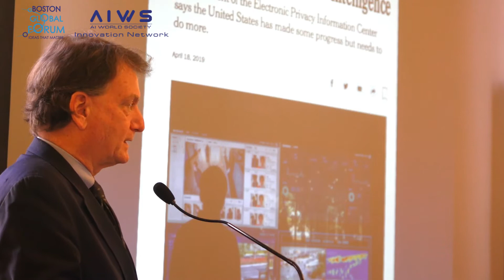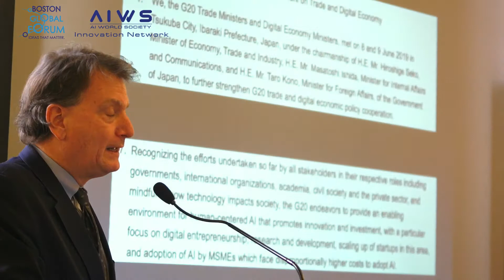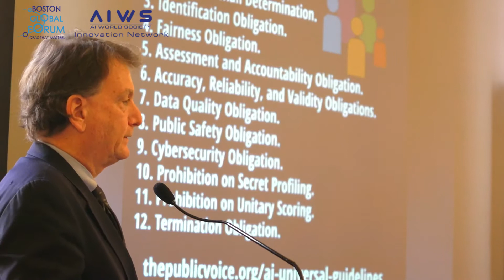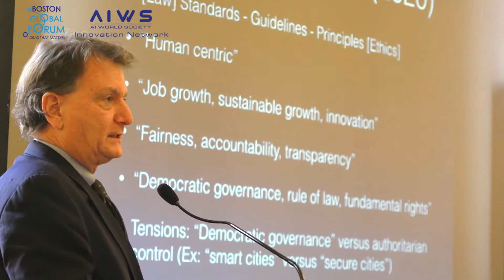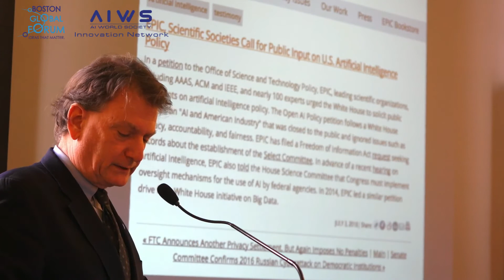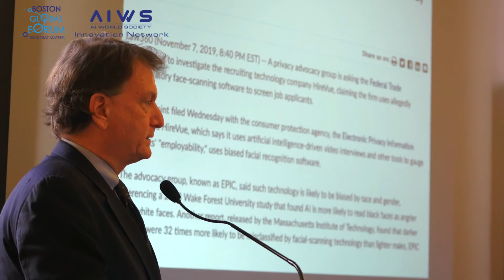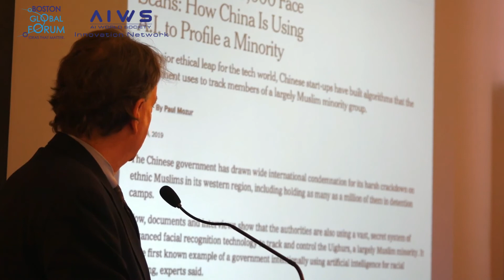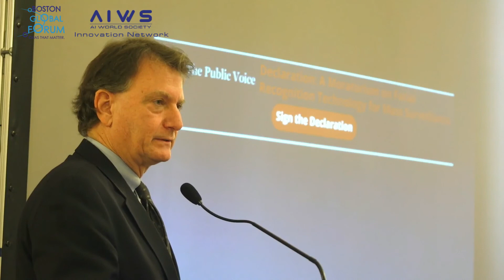MARC ROTENBERG SPEECH AT THE BGF GLOBAL CYBERSECURITY DAY SYMPOSIUM FOR 2019